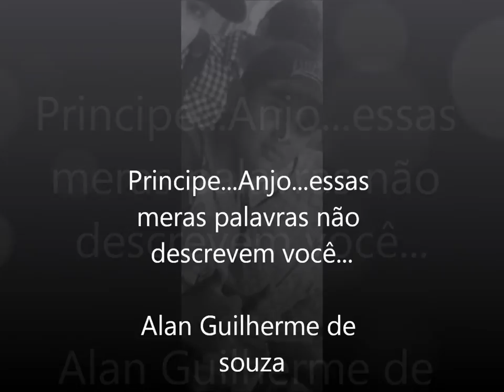Principe Alan Guilherme de Souza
A saudades que esse anjo deixa na minha vida e na de todos que á ele conheçeram não tem tamanhooo!!